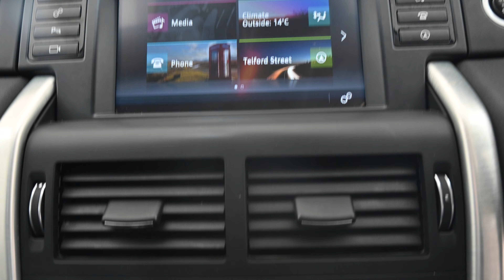BEEHIVE CARS LAND ROVER DISCOVERY SPORT CY65 KSV